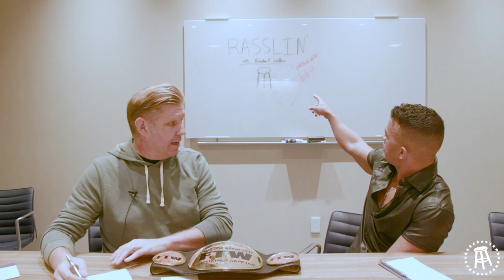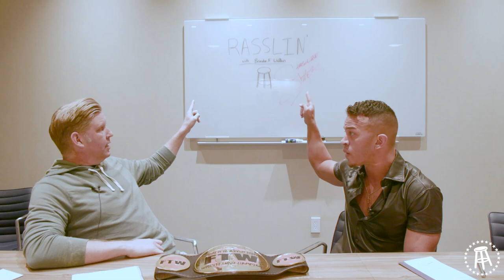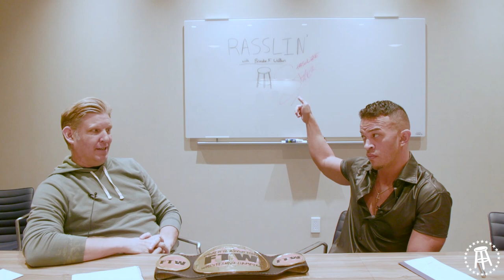Ricky Starks Talks AEW, Hook And Calls Out The Rock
Absolute Ricky Starks and Brandon break out the High Five meter in this one.

From his start in the business to his current spot at the FTW Champion (with the original title), Ricky Starks continues to impress and innovate, and we're not talking just wrestling, but fashion as well.

He also might be Brandon's new best friend.